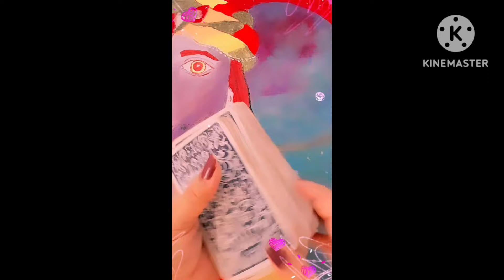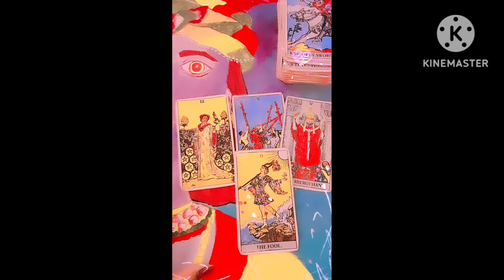💜चलिए जानते है की क्या आप के पर्सन थर्ड-पार्टी को छोड़ के आपके पास आएंगे?The Divine Power1111